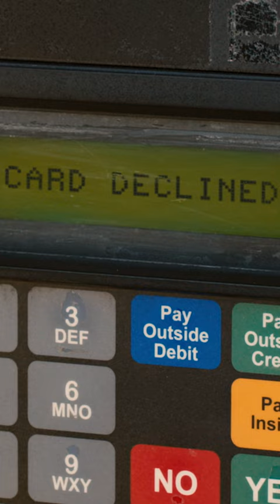Don't Cut The Card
Sandy (Jason Bateman) tries to pay for gas, but his card is declined. Which causes a hilarious interaction with the cashier.

Horrible Bosses' Jason Bateman and Bridesmaids' Melissa McCarthy lead the cast of Identity Thief, an all-star comedy in which a regular guy is forced to extreme measures to clear his name.  With everything to lose after his identity is stolen, he'll find out how crazed you can get trying to settle a bad credit score.